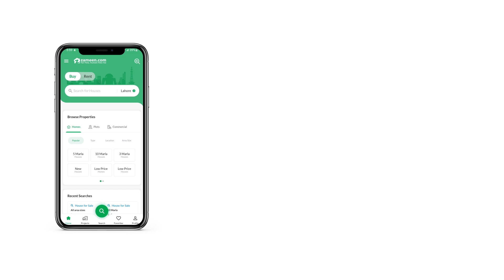4 MARLA HOUSE FOR SALE IN G-13 ISLAMABAD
All Original Pictures Are Attached
Size 25x40 Modern Luxury House For Sale in G13 isb
4 Bedrooms
5 washrooms
2 Kitchen
2 TV Lounge